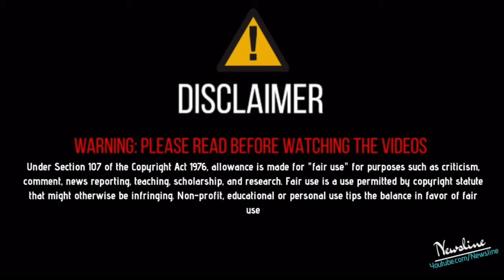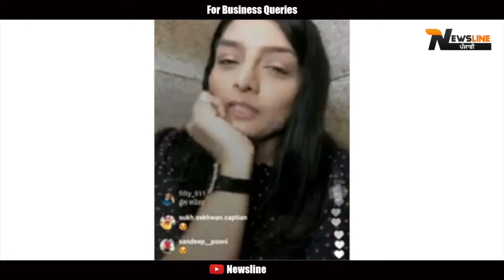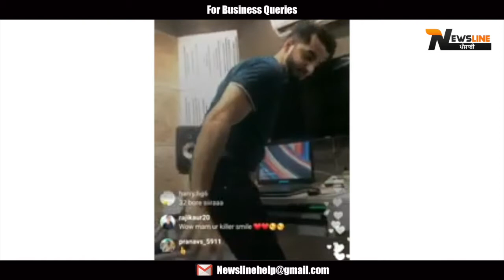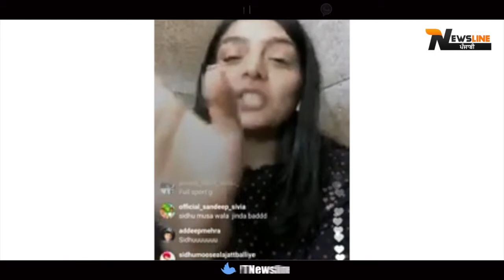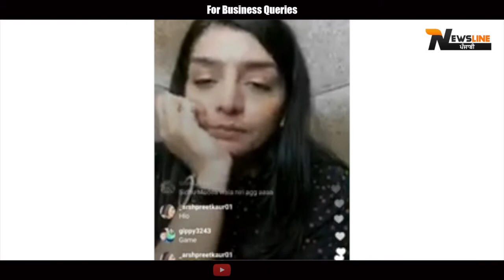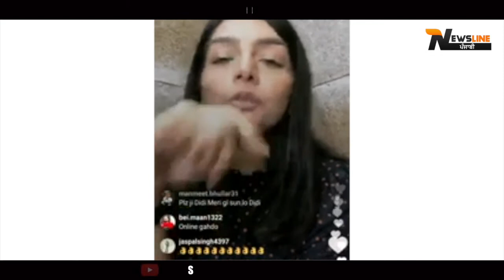🔴 LIVE ! Rupinder Handa Reply to Babbu Maan | Sidhu Moose Wala - (Live Warning)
Newsline Team